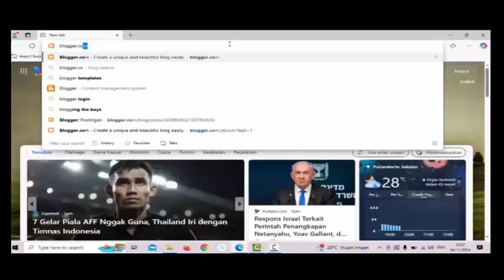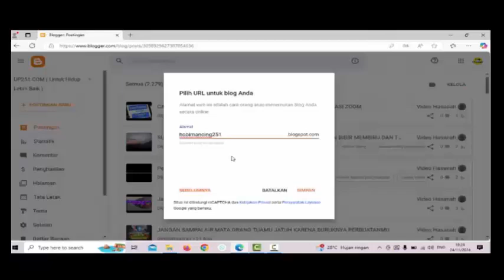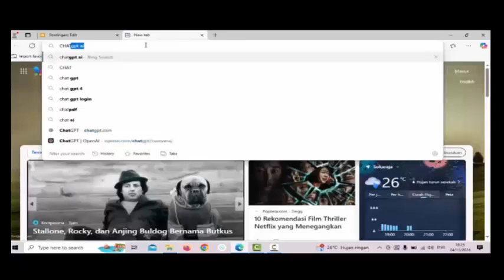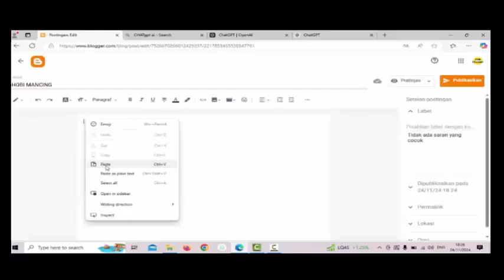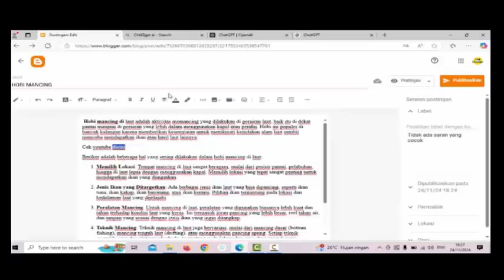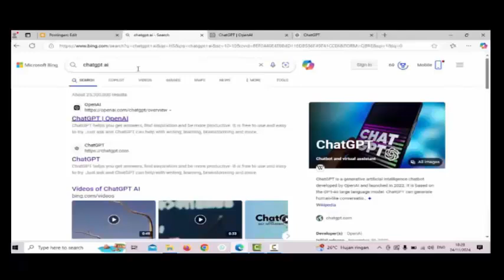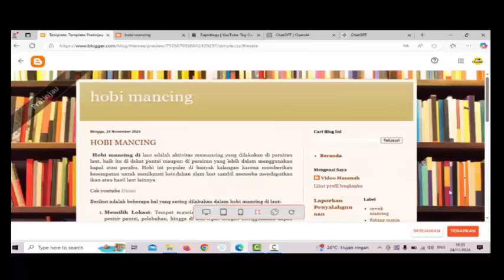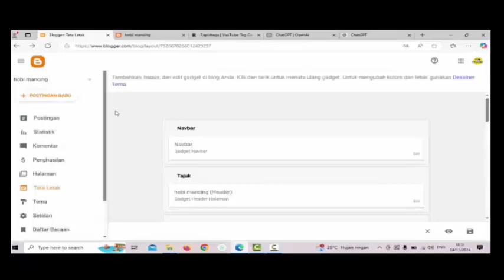BIKIN WEB GRATIS MUDAH DAN SECEPAT INI, SIAPA YANG MAU,,,???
Kreasikan ide gagasanmu dengan web/blog keren, gratis dan langsung bisa
Blogspot (atau dikenal dengan Blogger) adalah platform blogging yang dimiliki oleh Google, memungkinkan penggunanya untuk membuat dan mengelola blog secara gratis. Blogspot sangat populer di kalangan pengguna pemula dan mereka yang ingin berbagi pemikiran, pengalaman, atau konten kreatif secara online.

Fitur Utama Blogspot:
Gratis dan Mudah Digunakan: Pengguna bisa membuat blog tanpa biaya, dan antarmukanya mudah dipahami, bahkan untuk pemula sekalipun.
Kustomisasi Desain: Blogspot menyediakan berbagai template dan opsi kustomisasi untuk menyesuaikan tampilan blog sesuai keinginan, meskipun keterbatasan desainnya dibandingkan dengan platform lain.
Integrasi dengan Google: Sebagai bagian dari ekosistem Google, Blogspot mudah terintegrasi dengan produk Google lainnya, seperti Google Analytics, AdSense (untuk monetisasi), dan Google Search Console.
Hosting Gratis: Blogspot menyediakan hosting untuk blog secara gratis, yang berarti kamu tidak perlu membayar biaya hosting bulanan seperti platform lain.
Domain Custom (Opsional): Meskipun alamat default blogspot.com bisa digunakan, kamu juga bisa membeli dan mengonfigurasi domain kustom (misalnya, namablog.com) untuk blogmu.
Monetisasi: Kamu bisa menghasilkan uang dari blog menggunakan Google AdSense, menjual produk, atau menggunakan afiliasi.
Cara Membuat Blog di Blogspot:
Buka Blogger.com: Akses situs Blogger dengan menggunakan akun Google kamu.
Buat Blog Baru: Klik tombol "Create New Blog" dan pilih nama, URL, dan template untuk blog kamu.
Mulai Menulis: Setelah blog dibuat, kamu bisa mulai membuat postingan baru, mengatur halaman, dan mengelola konten.
Kustomisasi Tampilan: Pilih template yang sesuai dan sesuaikan elemen desain blog agar lebih menarik.
Kelebihan Blogspot:
Mudah digunakan: Platform ini sangat user-friendly untuk pemula.
Integrasi dengan Google: Fitur seperti Google AdSense dan Analytics terintegrasi dengan mudah.
Gratis: Blogspot menyediakan hosting dan domain sub-untuk kamu secara gratis.
Kekurangan Blogspot:
Keterbatasan Desain: Walaupun Blogspot menawarkan berbagai template, opsi kustomisasi desainnya kurang fleksibel dibandingkan dengan platform lain seperti WordPress.
Keterbatasan Fitur: Dibandingkan dengan platform blogging lain, fitur Blogspot sedikit terbatas, terutama untuk blog yang sudah berkembang dan membutuhkan fitur lanjutan.
Blogspot adalah pilihan yang bagus untuk blog pribadi, hobi, atau bagi mereka yang ingin memulai menulis tanpa mengeluarkan biaya besar.